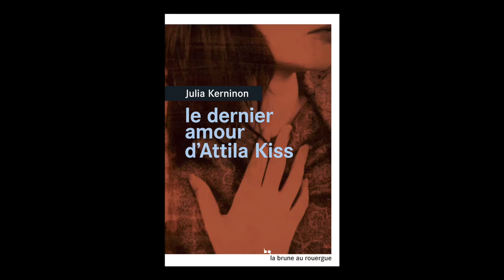Julia Kerninon - Le dernier amour d'Attila Kiss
Julia Kerninon vous présente son ouvrage "Le dernier amour d'Attila Kiss" aux éditions du Rouergue. Rentrée littéraire janvier 2016.